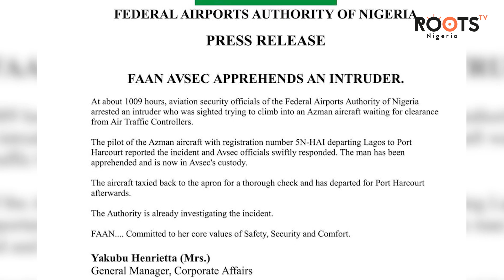Security Staff Suspended After Man’s Antics On Plane’s Wing Causes Panic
Airport authorities have suspended the security staff on duty after an unidentified man was able to access the runway and climb onto the wing of a Port Harcourt-bound Azman Air flight.